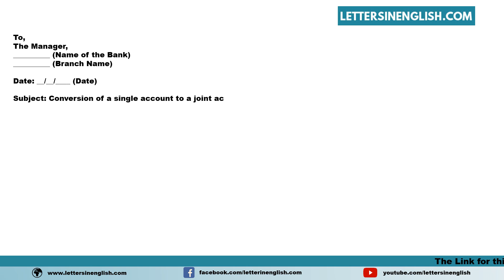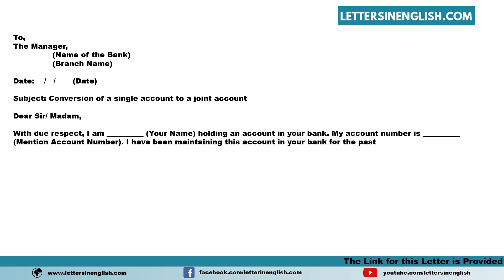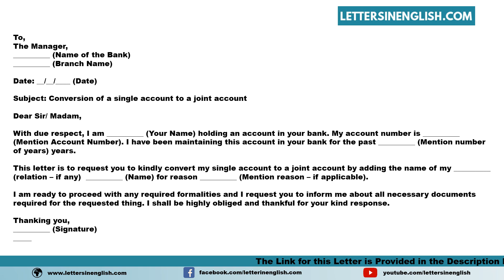Request Letter To Bank For Converting Single To Joint Account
Sample Request Letter to Bank for Converting Single to Joint Account

In this video, you will find a sample Request Letter to Bank for Converting a Single to Joint Account in English Template

PID: 10957